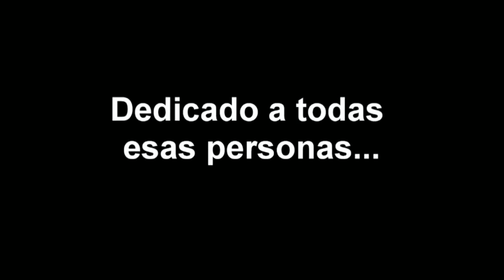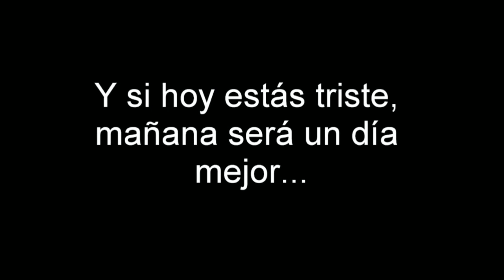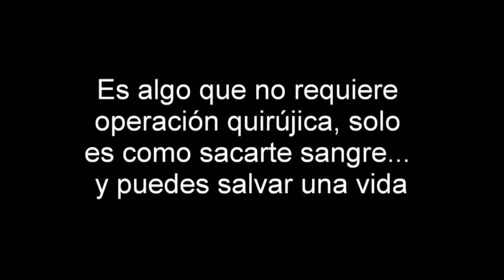HOY POR LA TARDE DR MARINA ANDRADA